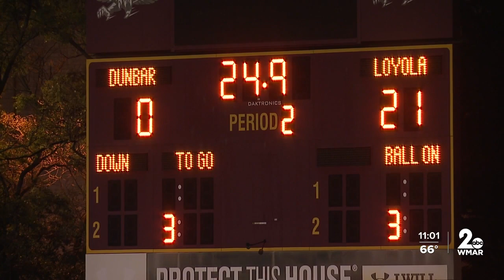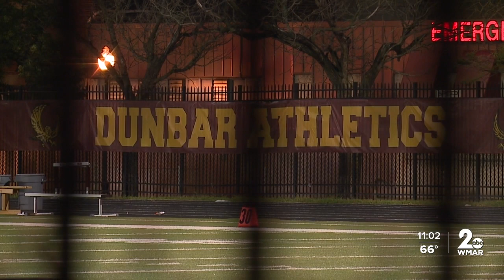12-year-old shot during high school football game in East Baltimore